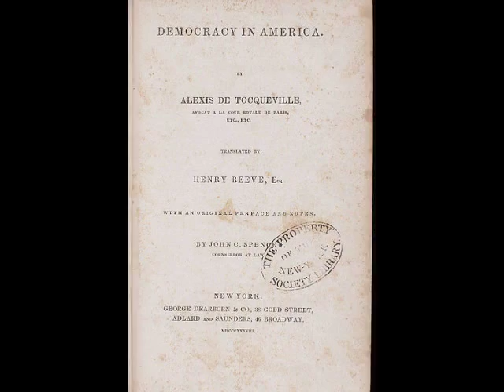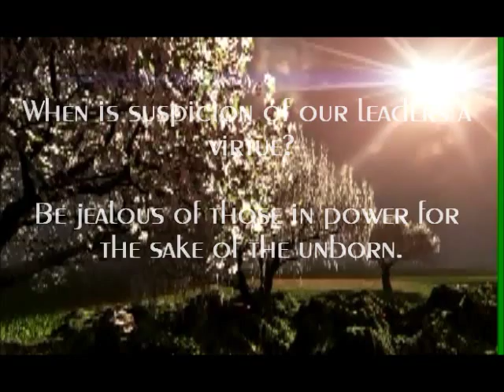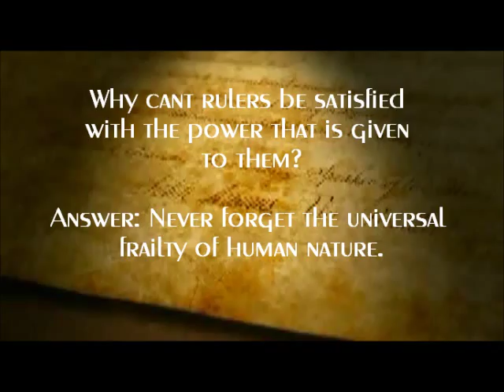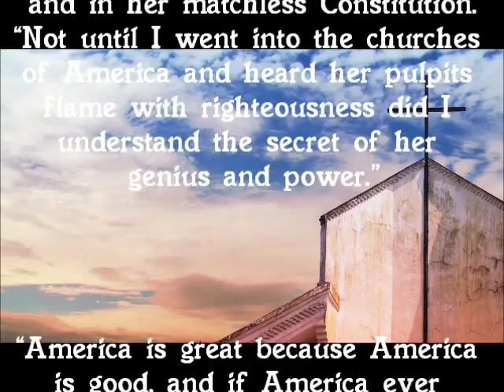Alexis de Tocqueville & the shocking concepts we use to teach in school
"America is great because America is good, and if America ever ceases to be good, America will cease to be great."
Shouldent we trust our
leaders, when we have
chosen good men to
govern us?

Answer: Power corrupts even
good men.
Why is it dangerous to grant more
power to rulers then what is
absolutly nessessary?

Answer: Because of the iron glove
of tyranny.

When is suspicion of our leaders a
virtue?

Be jealous of those in power for
the sake of the unborn.

When are our rights most in
danger?

Rights are most in danger in
times of complacency.

Why cant rulers be satisfied
with the power that is given
to them?

Answer: Never forget the universal
frailty of human nature.

What can the people do if the
rulers are abusing their power?

The people have the right to
regain control whenever
necessary